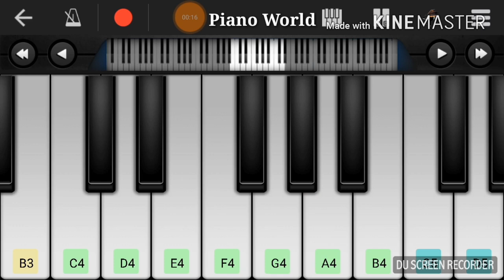Son of satyamurthy title track piano tutorial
Song- Son of satyamurthi title track
Movie- Son of satyamurthi